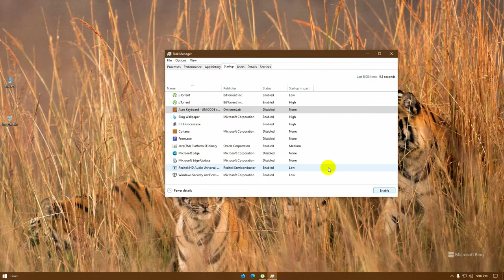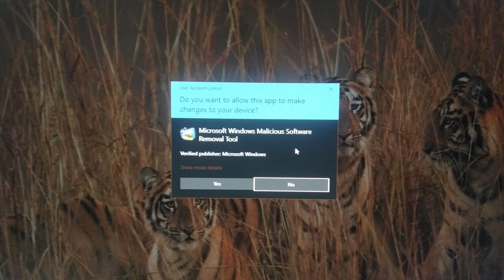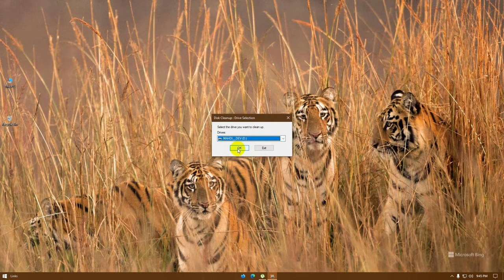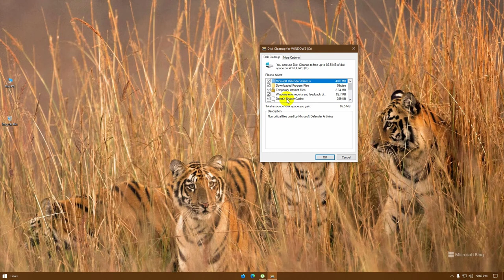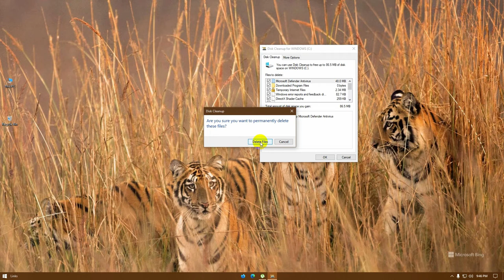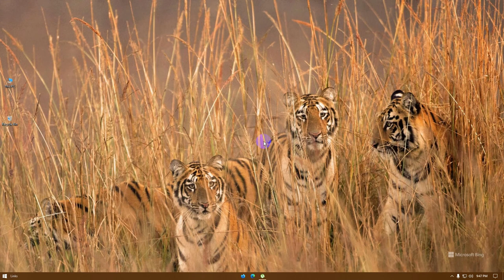How to fast computer/Laptop and clean windows virus | Bangla tutorial | Tech ground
ফ্রিতে যেকোন এপপ্স, সফটওয়্যার পেতে এবং সমস্যা  সমাধানের জন্য ফেসবুক
গ্রুপে পোস্ট করুন |